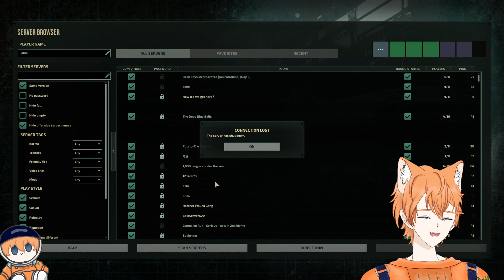【Barotrauma】TIME TO DROWWNNNNN OOOOOOO